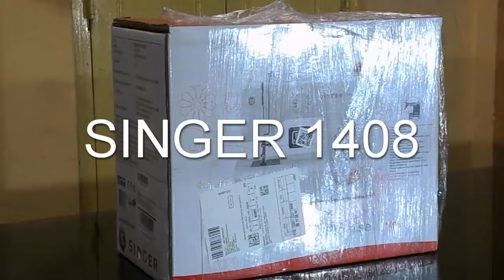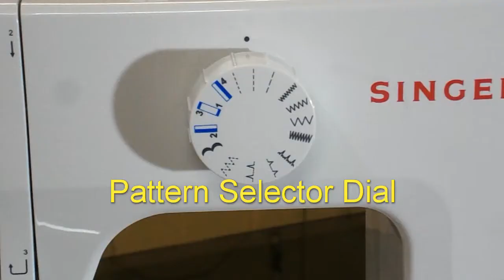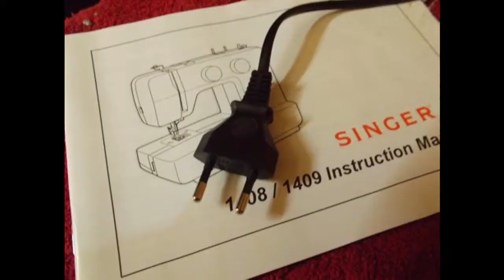Singer Promise 1408, Sewing Machine for Home, Get started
Singer 1408 in ideal sewing machine for home. Un-Boxing video, How to get start with sewing machine, How to thread needle, Every thing described.

sewing machine accessories